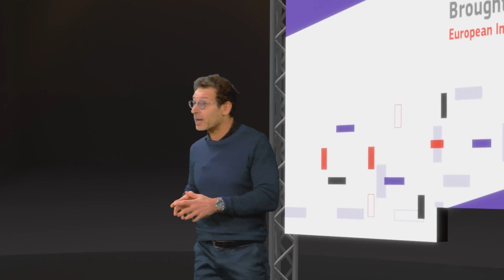TechTalks - EIC Programme Manager Antonio Marco Pantaleo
Tech Talk with Antonio Marco Pantaleo, EIC programme manager for energy systems and green technologies on mobilising transformational research in clean cooling.

Check out the 2023 EIC Work Programme to find out more about:
o EIC Accelerator Challenge: Energy storage, Deadline 4 October 2023
o EIC Pathfinder Challenge: Clean and efficient cooling, Deadline 18 October 2023